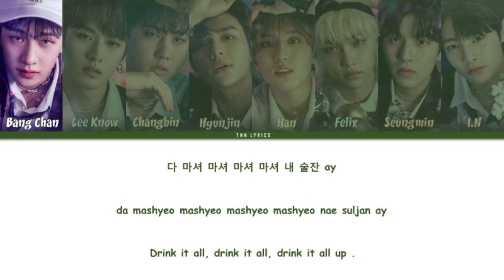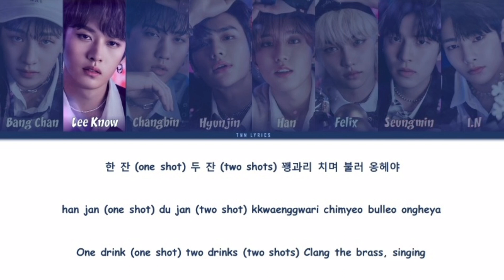STRAY KIDS (스트레이 키즈) - 'DIONYSUS (ORIGINAL BY: BTS)' LYRICS COLOR CODED [HAN/ROM/ENG]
Hi ! This is a color coded lyrics channel ! . Thank you for visiting my channel .

Stray Kids
Stray Kids Dionysus
스트레이 키즈 Dionysus
Stray Kids Dionysus lyrics
스트레이 키즈 Dionysus lyrics
Stray Kids Dionysus color coded lyrics
스트레이 키즈 Dionysus color coded lyrics
Stray Kids Dionysus performance
스트레이 키즈 Dionysus performance
Stray Kids Dionysus live
방탄소년단
Bts
Bts Dionysus
방탄소년단 Dionysus
Stray Kids God's Menu
스트레이 키즈 God's Menu
Stray Kids God's Menu lyrics
Stray Kids God's Menu color coded lyrics
Stray Kids God's Menu performance
Stray Kids God's Menu audio
Stray Kids Back Door
스트레이 키즈 Back Door
Stray Kids performance
스트레이 키즈 performance
스트레이 키즈 lyrics
스트레이 키즈 color coded lyrics
Dionysus lyrics
Dionysus color coded lyrics